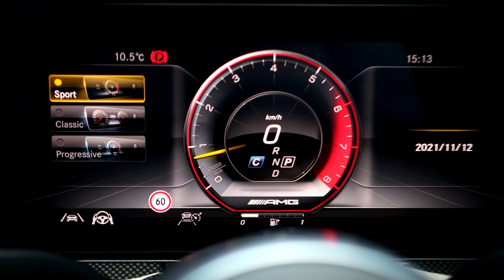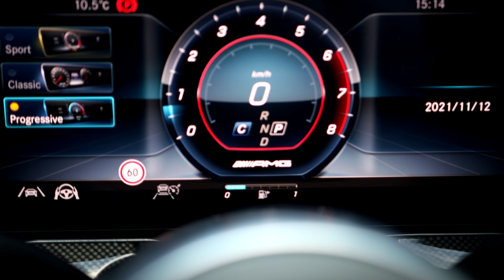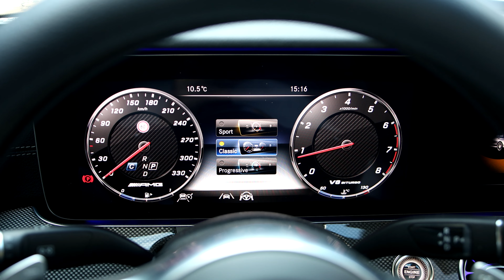벤츠 E클래스 하이브리드 모델에 적용되는 AMG퍼포먼스!! 계기판 디자인을 AMG로 변경시켜주기!